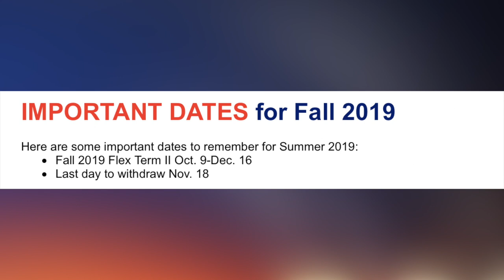Wallace State News Fall 2019, Episode 5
South Arts, Southern Circuit Film Festival at Wallace State
The City That Sold America

ACT Prep courses offered Sept. 17 and 24

Mane Issue Scavenger Hunt
Follow the clues!
Tag your photos on Instragram with